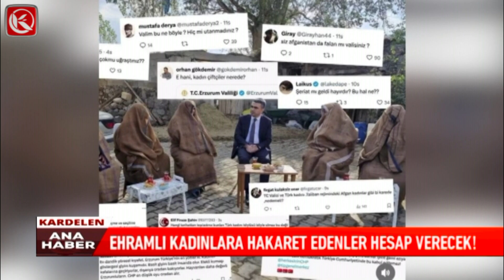Kardelen TV | EHRAMLI KADINLARA HAKARET EDENLER HESAP VERECEK!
Erzurum'da 'Dünya Kadın Çiftçiler Günü' Dolayısıyla Düzenlenen Etkinlikte, Kadın Çiftçiler Yöresel Kıyafetleri Olan 'Ehram' İle Bir Araya Geldi.